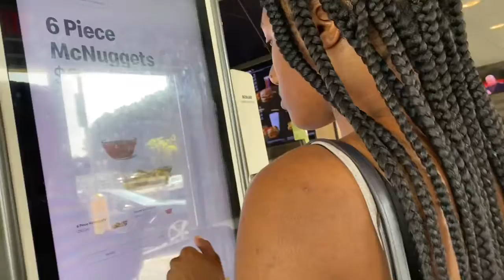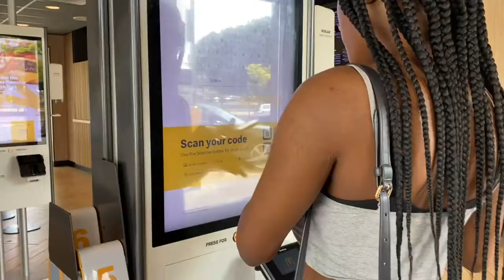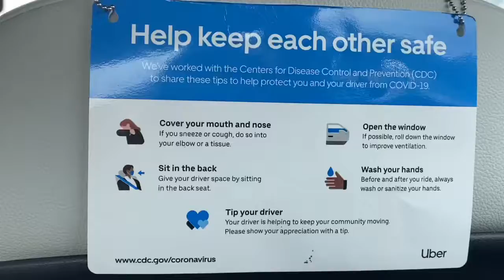PUSHING UP ON MY OLD MANAGER @ SONIC and SHAVONE REACTS TO MY SONG|| IAMTRENECEE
Family shoutouts
Shop famous and dope
CEO: marcus barfield
TT channel: Franchise Family

PERSONAL SHOUTOUTS
shop verbena kouture

RECORD/EDIT WITH MY IPHONE 11